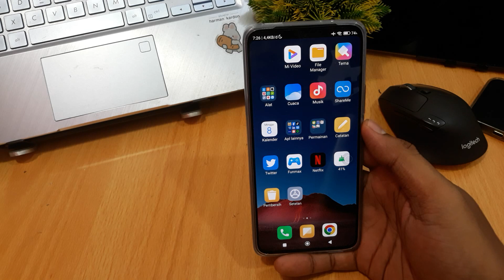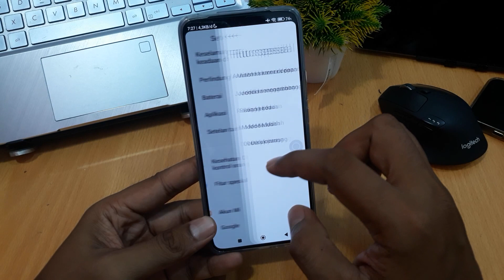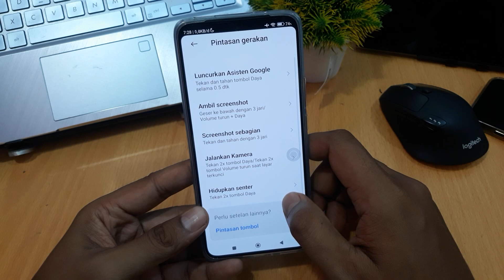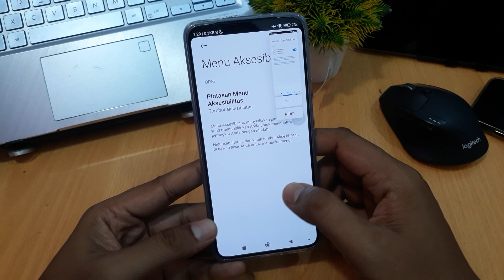CARA SCREENSHOT DI HP XIAOMI